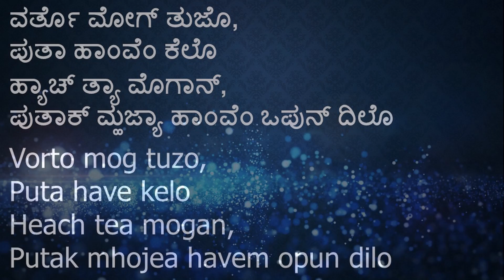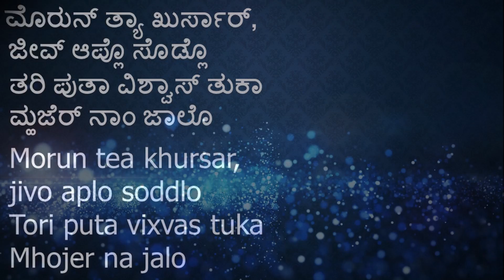|| ವಿಶ್ವಾಸ್ ಮ್ಹಜೆರ್ ದವರ್ || vixvas mhojer dour ||